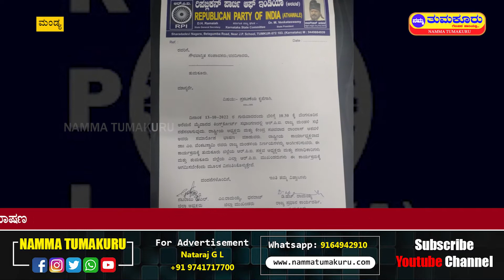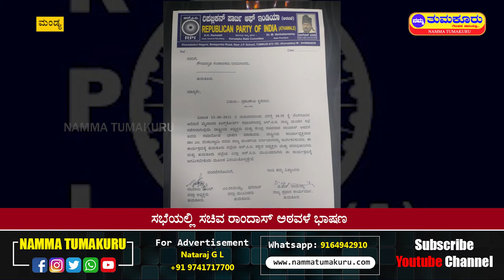ಅಕ್ಟೋಬರ್ 13ರಂದು ಬೆಂಗಳೂರಿನಲ್ಲಿ ಆರ್.ಪಿ.ಐ ರಾಜ್ಯ ಮಂಡಳಿ ಸಭೆ | Namma Tumakuru(TM)